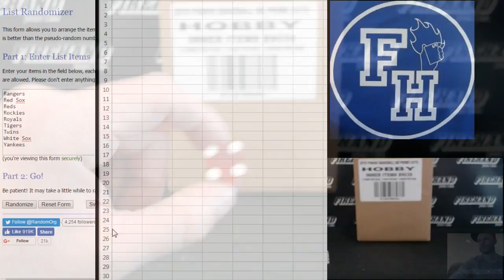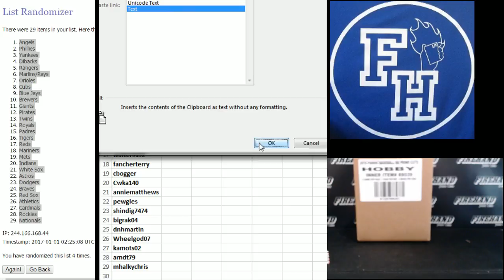Team Draw ~ 2016 Panini Prime Cuts Baseball 5 Box Case Break RT #9 ~ 12/31/16